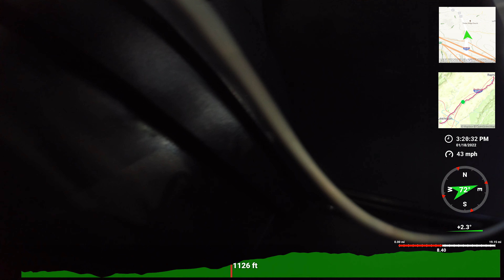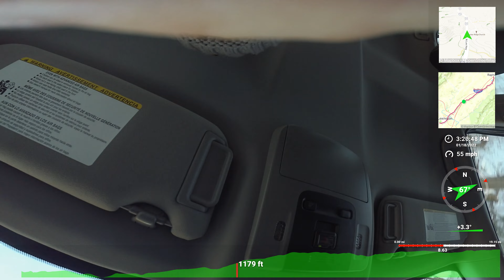4K SNOWY DRIVE IN VIRGINIA (TEST VIDEO- 1.5X SPEED)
I made this video to tinker with my Telemetry Overlay layout to find which one I like the most, as well as with the video speed to see which speed is not too fast or too slow. Let me know which video speed you like the most!